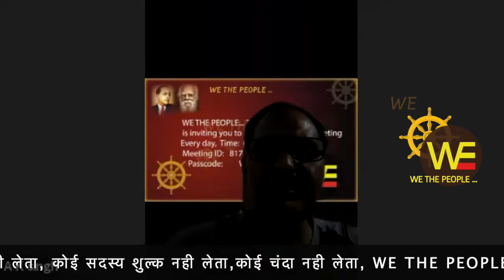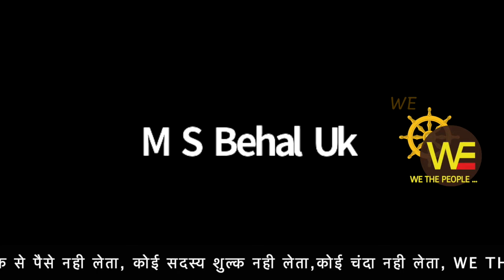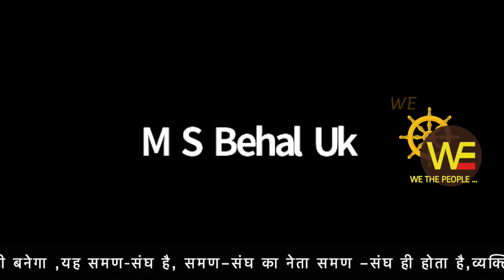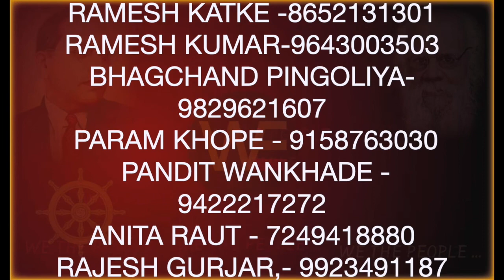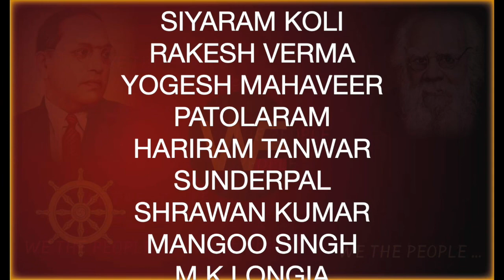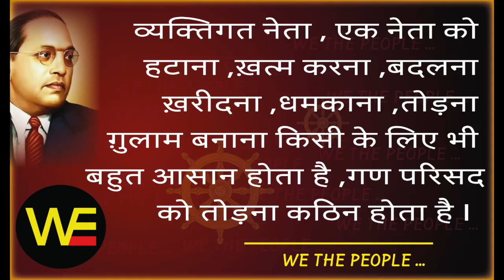ज़िद्द... जुड़ने की, WE THE PEOPLE LIVE 9.10.21 /Sudhir Raj Singh/Pali